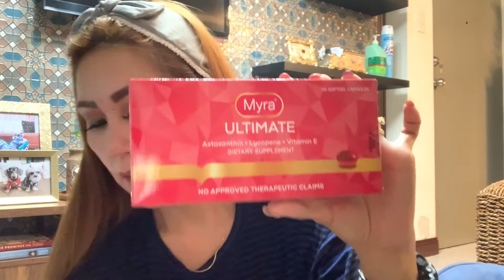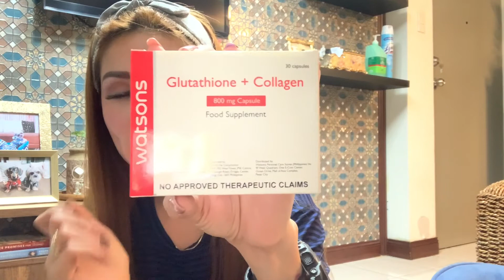Halika labas tayo!!! / Mini haul || Vlog 42